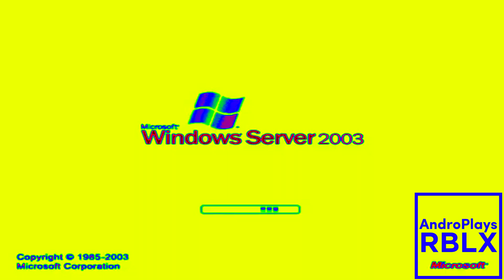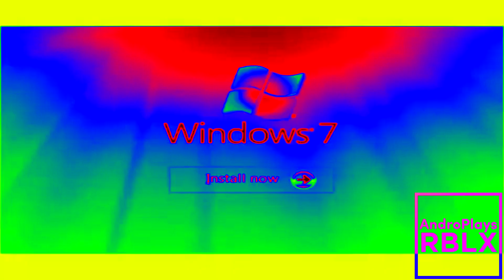Windows Startup and Shutdown Sounds In KaiPlaysRBLX Major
Software Program Used: MAGIX VEGAS Pro 17.0 (Build 421).

Channel Link: No One.

Source By: MediaWindowsMaker / COTCKE.